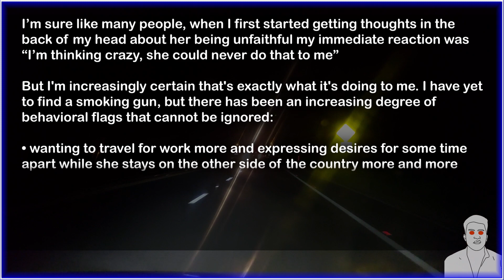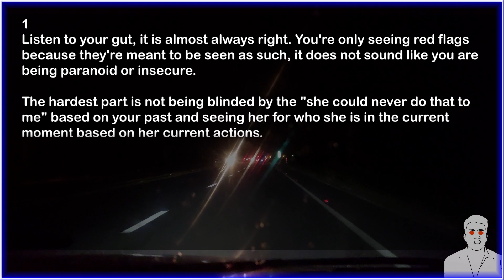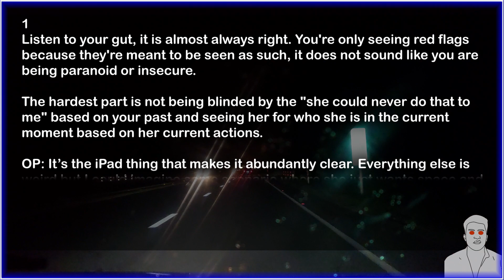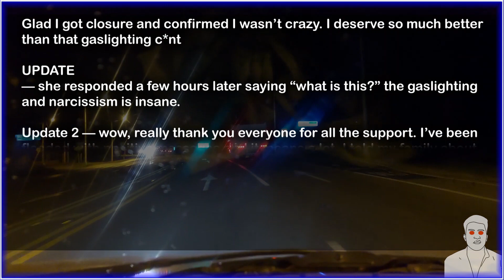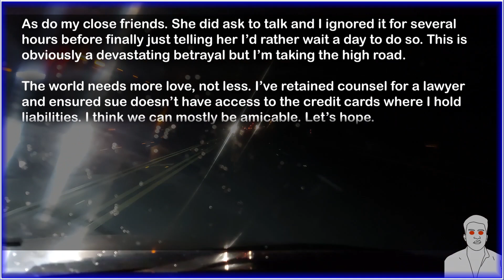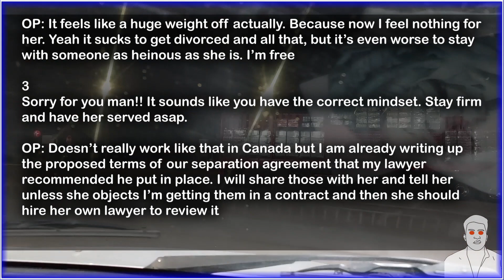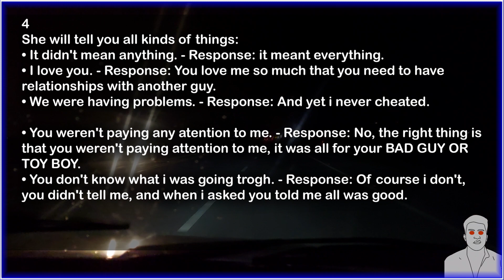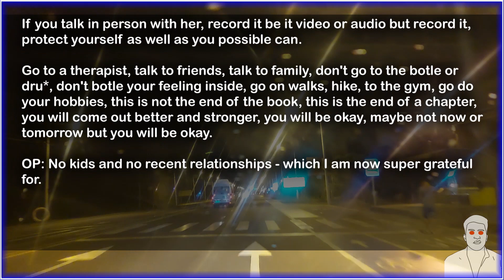I have pictures of her leading her bad boy into the hotel room hand in hand 💔😭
Reddid Writings that are undoubtedly incredible, real facts of life, here you will find every day a new video with a new story to tell full of intrigue, mystery and questions with answers.